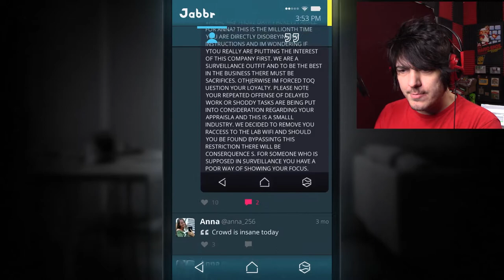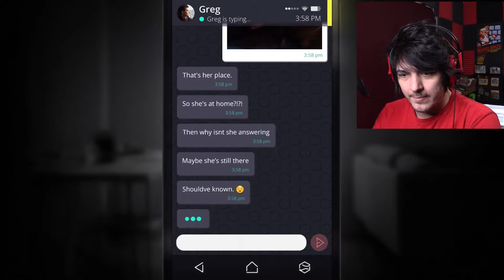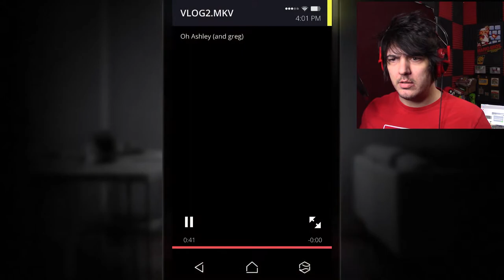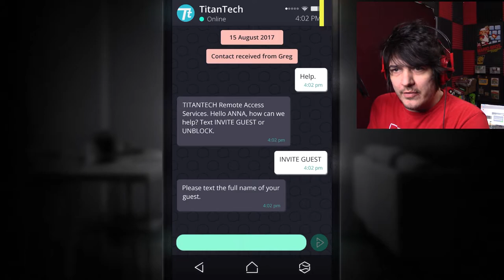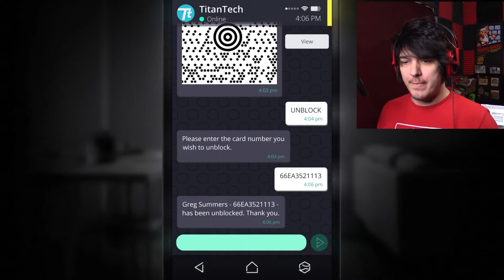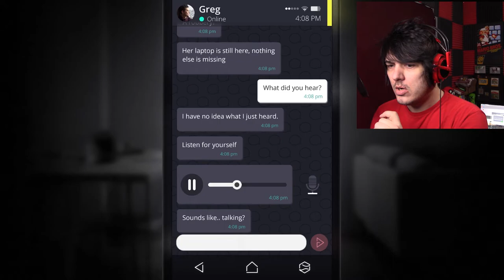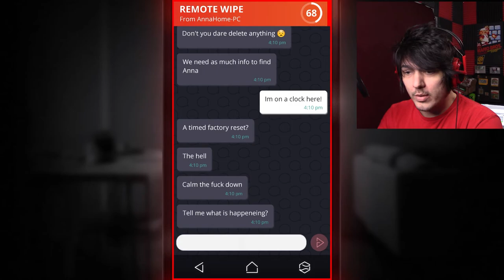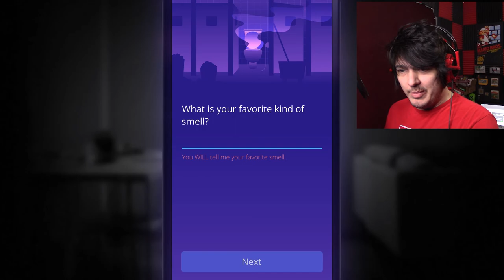WHAT DID YOU DO GREG?!!?!?!?! | Simulacra (part 4)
Are we gonna lose everything?!

Stuff to buy and stuff!